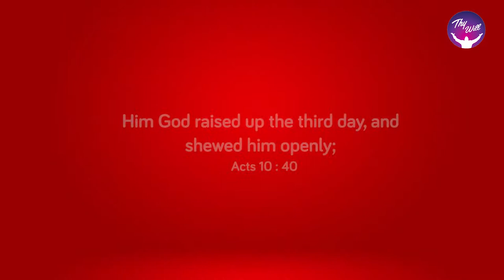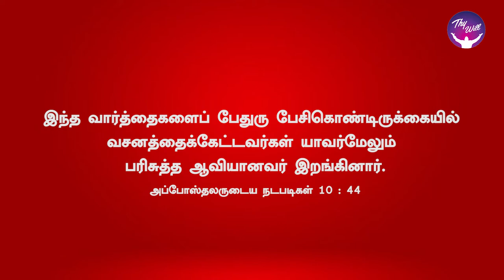God Morning Season 2 | Write your story with annointing | RBU Shyam Kumar | Thywill TV